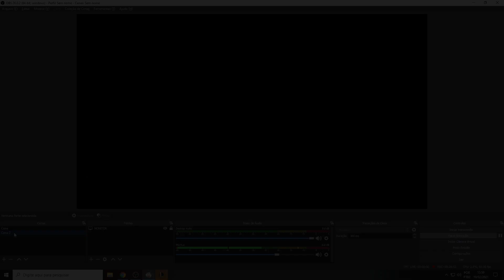LOL - RANKED SEASON 11 (GAMEPLAY EXPLICATIVA JUNGLE - JARVAN IV) #97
Fala rapazeada, gameplay explicativa na jungle jogando no elo PRATA/OURO.
SEASON 11 PATCH: 11.04
Campeão: JARVAN IV